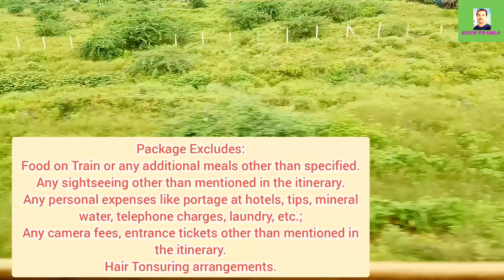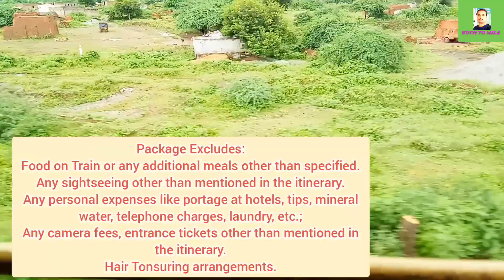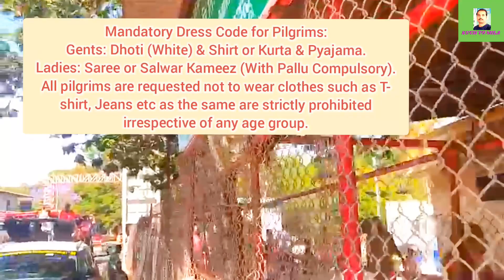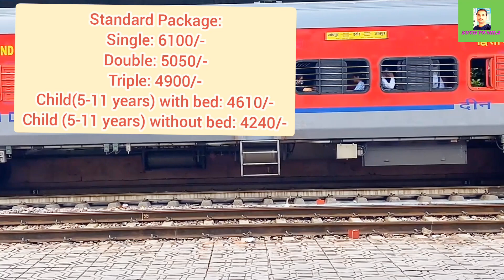IRCTC SAPTHAGIRI TOUR 2022। IRCTC TOUR PACKAGES 2022। KANIPAKAM, TIRUCHANUR, TIRUMALA, TIRUPATI।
IRCTC SAPTHAGIRI TOUR 2022। IRCTC TOUR PACKAGES 2022। KANIPAKAM, TIRUCHANUR, TIRUMALA, TIRUPATI। @KuchToMila

Hello Everyone
                       Welcome to my you tube channel"kuch to mila". Dosto is channel ke dwara ham Aap Logo Ko IRCTC TOUR PACKAGES, TRAVEL related new update, tech news, App review, internet update, RAILWAY & FLIGHT booking update, Tatkal ticket booking tips and tricks provide karayege.

IN THIS VIDEO:-  SAPTHAGIRI

Origin: KARIMNAGAR

Destination: KANIPAKAM / TIRUCHANUR / TIRUMALA / TIRUPATI

Departure: Every Thursday

Upcoming Date Of Journey: 01-SEP-22

Package Includes:
Train journey in Sleeper for Standard Class & 3AC for Comfort class.
AC Accommodation at Tirupati for both Standard & Comfort class.
AC Road Transportation in shared vehicle for both Standard & Comfort class.
All sightseeing and excursion as per the itinerary.
Special Entry Darshnam at Tirumala & Regular Darshan at other temples as per itinerary.
Food Service: 1 Breakfast
Tour Guide Service.
Travel Insurance.
All applicable taxes.

Package Excludes:
Food on Train or any additional meals other than specified.
Any sightseeing other than mentioned in the itinerary.
Any personal expenses like portage at hotels, tips, mineral water, telephone charges, laundry, etc.;
Any camera fees, entrance tickets other than mentioned in the itinerary.
Hair Tonsuring arrangements.

Tour Itinerary:Karimnagar/Peddapalli/Warangal/Khammam - Tirupati - Kanipakam - Srinivasa Mangapuram - Sree Kalahasthi - Tiruchanuru - Tirumala - Tirupati - Khammam/Warangal/Peddapalli/Karimnagar

Day 1: Departure by Train No. 12762 Express from Karimnagar at 19:15 Hrs, Peddapalli at 20:05 Hrs, Warangal at 21:15 Hrs and Khammam at 23:00 Hrs. Overnight Journey.

Day 2: Arrive Tirupati at 07:50 Hrs. Pick up and transfer to hotel. After freshen up depart to Srinivasa Mangapuram and Kanipakam Temples. Later visit Sri Kalahasthi & Tiruchanuru Temple. Return to hotel. Overnight stay in Tirupati.

Day 3: Breakfast and check out hotel. Depart to Tirumala by 08:30 Hrs for Special Entry Darshnam of Lord Venkateswara (Darshan depends on the rush).  Drop at Tirupati Railway Station to board Train No. 12761 Express at 20:15 Hrs. Overnight Journey.

Day 4: Arrive Khammam at 03:26 Hrs, Warangal at 04:41 Hrs, Peddapalli at 05:55 Hrs and Karimnagar at 08:40 Hrs.

Note: Triple Sharing / Extra Person can be also an Extra Mattress on Floor. Extra Cot is not guaranteed. It depends as per the hotel policy.

Important Note:
All Pilgrims/Tourists should carry/produce original Aadhaar Card with them prior to Darshan at Tirumala.

Mandatory Dress Code for Pilgrims:
Gents: Dhoti (White) & Shirt or Kurta & Pyajama.
Ladies: Saree or Salwar Kameez (With Pallu Compulsory).
All pilgrims are requested not to wear clothes such as T-shirt, Jeans etc as the same are strictly prohibited irrespective of any age group.

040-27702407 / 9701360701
IRCTC, South Central Zone,
9-1-129/1/302,
3rd Floor, Oxford Plaza,
S.D. Road, Secunderabad,Telangana.
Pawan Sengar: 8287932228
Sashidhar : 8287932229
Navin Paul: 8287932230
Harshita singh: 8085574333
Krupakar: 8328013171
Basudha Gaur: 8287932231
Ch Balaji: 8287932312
IRCTC Vijayawada,
Near Railway Retiring Room,
Vijayawada.
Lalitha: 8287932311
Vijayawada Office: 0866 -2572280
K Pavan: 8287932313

Package Tariff: Price (Per Person):
Comfort Package:
Single: 7990/-
Double: 6940/-
Triple: 6800/-
Child(5-11 years) with bed: 6510/-
Child (5-11 years) without bed: 6140/-

Standard Package:
Single: 6100/-
Double: 5050/-
Triple: 4900/-
Child(5-11 years) with bed: 4610/-
Child (5-11 years) without bed: 4240/-